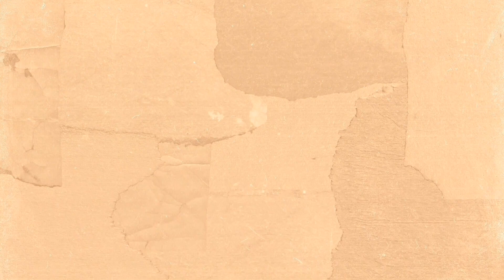Liburan dan Mukbang di Pantai Erari Nabire